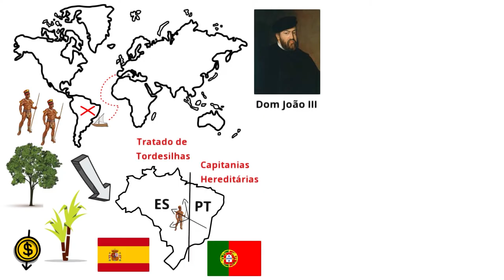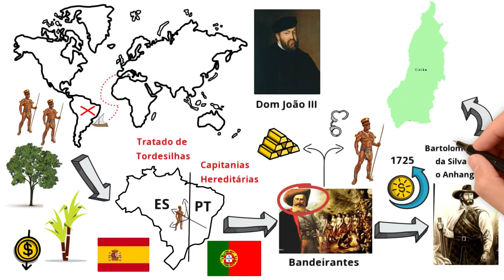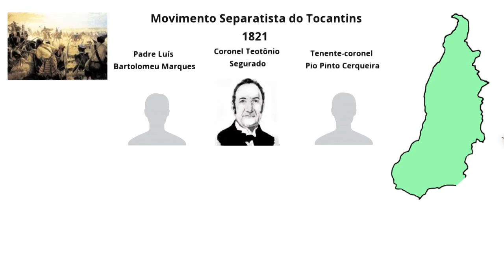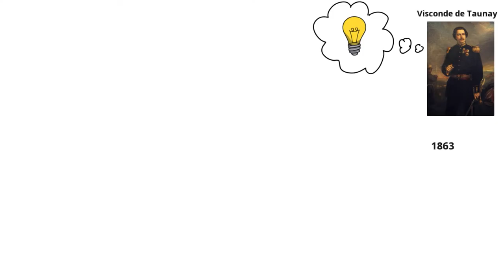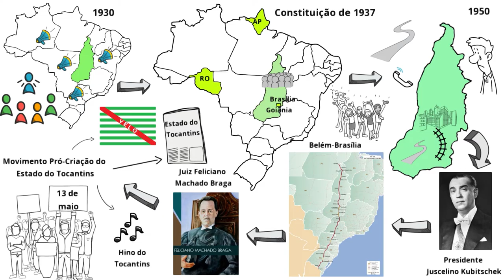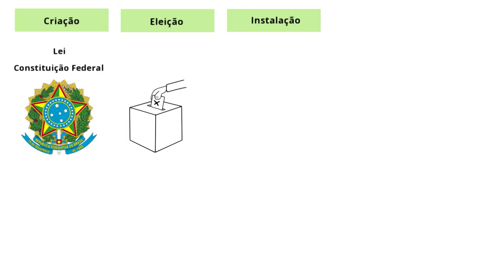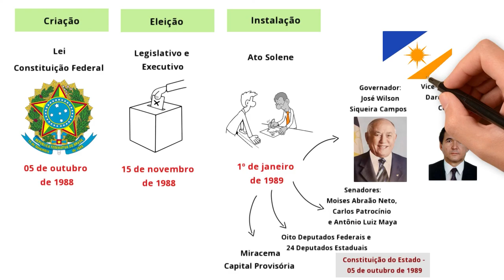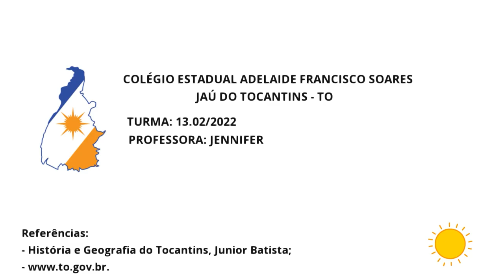História do Tocantins - Vídeo Animado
Este Vídeo Animado, que conta a História do estado do Tocantins desde a colonização até a sua instalação, foi produzido pela turma 1º ano B/2022 do Colégio Estadual Adelaide Francisco Soares - Jaú do Tocantins, sob orientação da professora Jennifer.

ERRATA: 0:20 e 2:28 Onde se diz índios, diz-se indígenas.